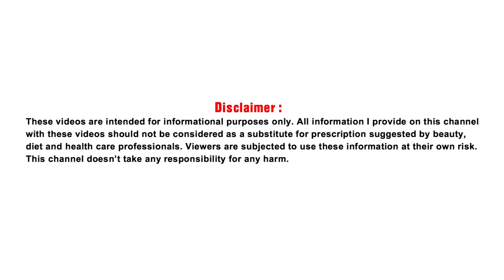Coffee and Tamarind are The Perfect Recipe for Anyone Who Wants a Quick Facial/5-Minutes Beauty Tips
Coffee and Tamarind are The Perfect Recipe for Anyone Who Wants a Quick Facial

Hello Every Body My Video Show About: 5-Minutes Beauty Tips

Using excessive cosmetics is only going to worsen things as far as your skin is concerned. Your skin is the most delicate organ of your body and therefore you need to be extra cautious. Applying egg whites and lemon can be a good remedy to get rid of your oily skin. Basically, the acids in the lemons can be extremely helpful in absorbing oil. For better results, you can easily make a lemon and egg white face mask.